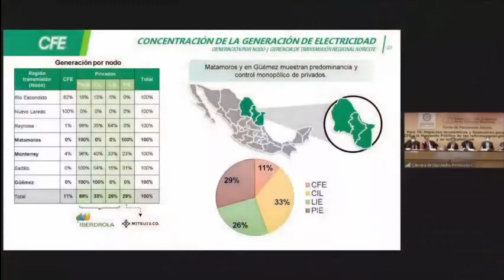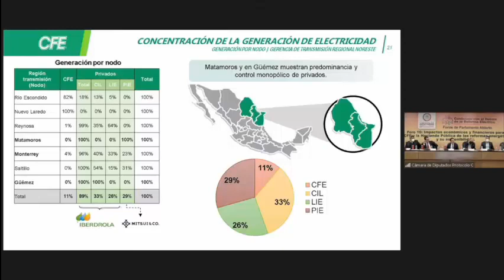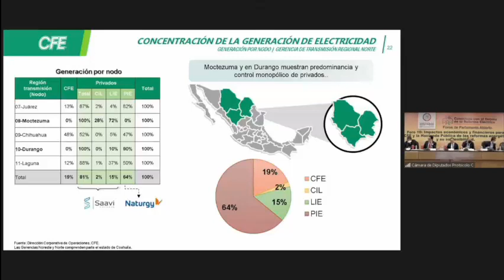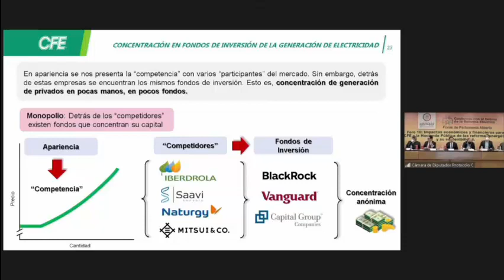Foro 10 del Parlamento Abierto para la ReformaEléctrica | Manuel Herrera